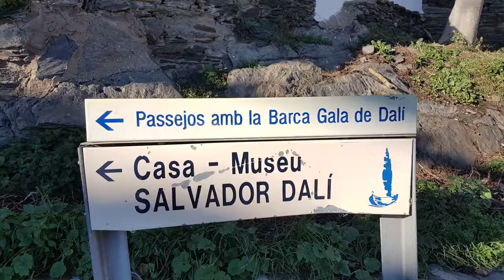Catalonia, Cap de Creus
Cap de Creus is a peninsula  located at the far northeast of Catalonia, some 25 kilometres south from the French border. The cape lies in the municipal area of Cadaqués, and the nearest large town is Figueres, capital of the Alt Empordà and birthplace of Salvador Dalí. Cap de Creus is the easternmost point of Catalonia and therefore of mainland Spain and the Iberian Peninsula.

The area is a Natural Park. An extraordinary landscape, a windbeaten very rocky dry region, with almost no trees, in contrast with a seaside rich in minuscule creeks of deep blue sea to anchor. Mountains are the eastern foothills of the Pyrenees, the natural border between France and Spain. The region is frequently swept by awful north wind "tramontana" (beyond mountains) which has caused many naval disasters.
Cadaqués is the most well known village, home of artists and writers, with sophisticated atmosphere, near Port Lligat where Dalí built his home in a paradise small bay. (Dalí depicted the peninsula in his painting The Persistence of Memory.)
El Port de la Selva, with a little fishing harbour, is less exploited, with good gastronomic recourses and pleasant terraces.
At the end of the road and peninsula there is the lighthouse, which you can reach by car, unless you have a RV. Luckily i had my (E)bike with me...